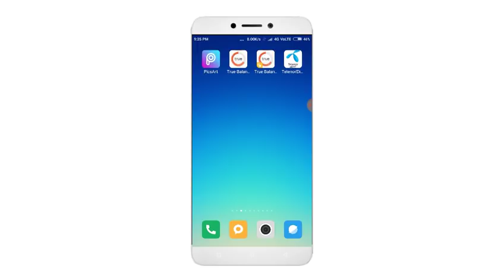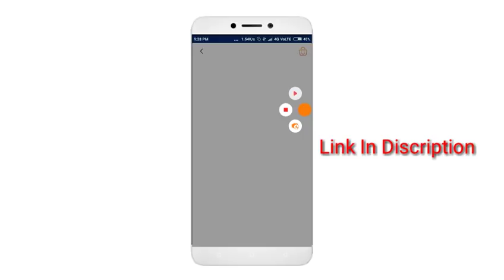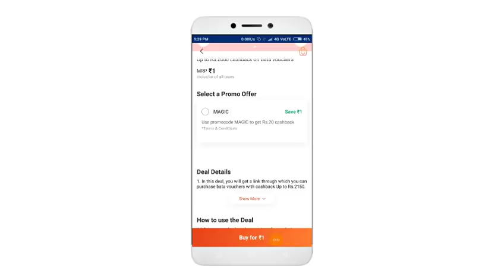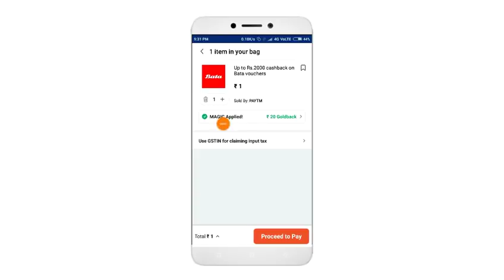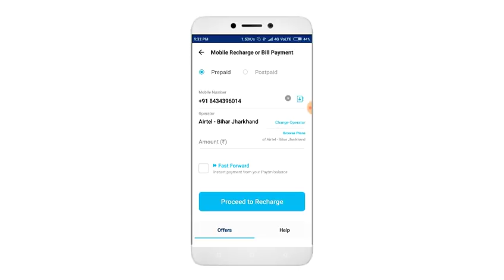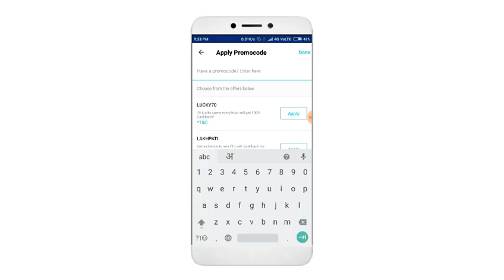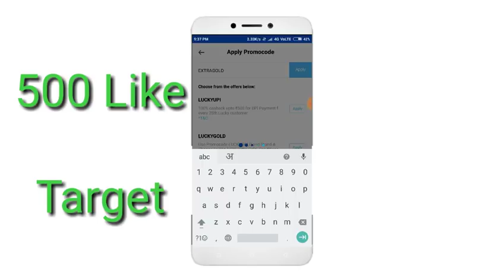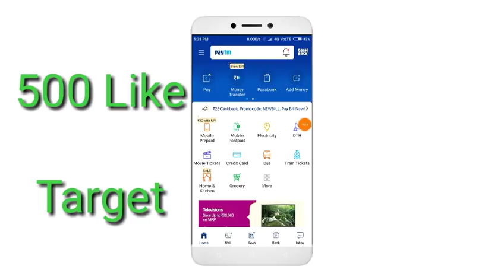Paytm official add Money promocode worth Rs 20 Direct in Paytm Wallet